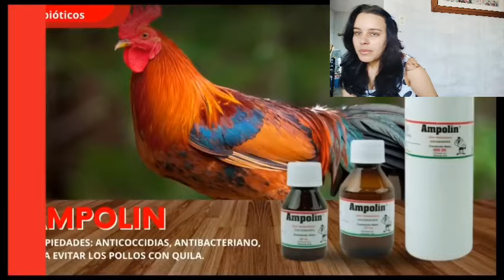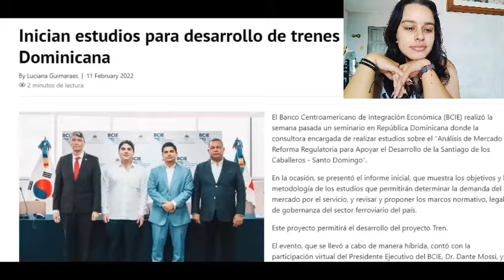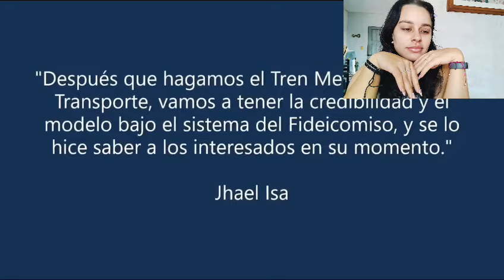Cubana🇨🇺REACCIONANDO AL TREN🚄 a punta Cana desde SANTIAGO/ sistema Ferroviario Nacional / RD🇩🇴😱.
En este video les mostraré cómo se piensa arreglar el tren de punta cana a Santiago y todas las modificaciones que quieren hacer si te interesa este tema quédate hasta el final del video y déjame un like.
Trenes en dominicana
Punta cana
Reaccionando a dominicana